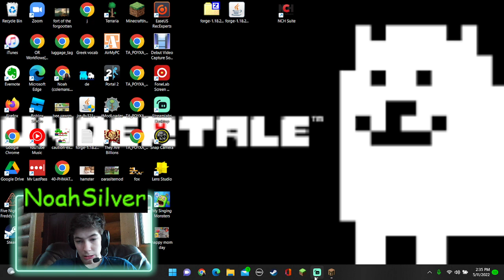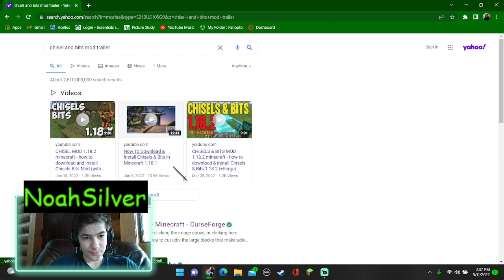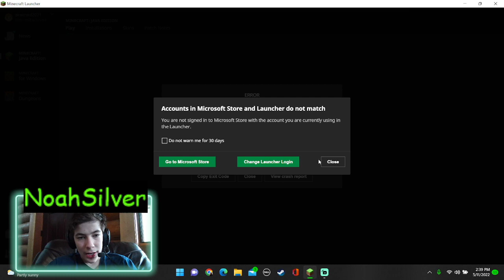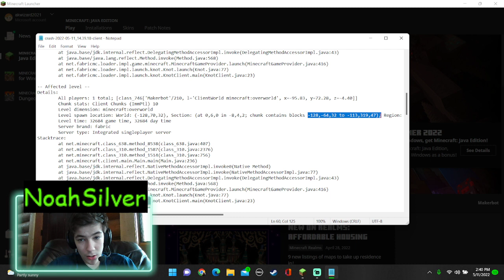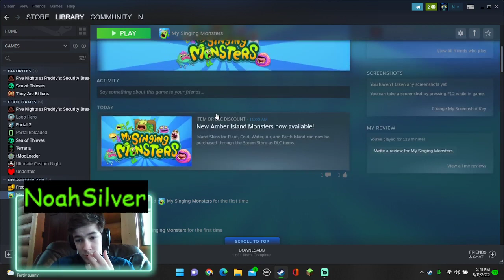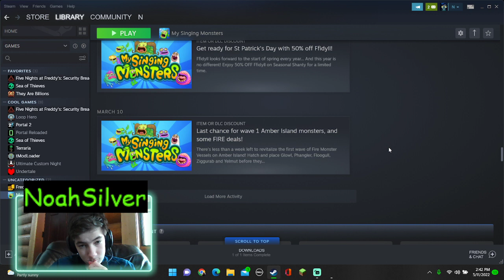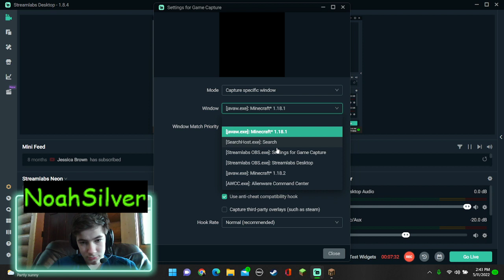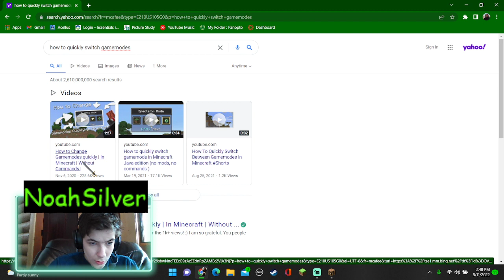How to make Brain-wrinkling minecraft houses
here are the 4 mods that I used in this video.